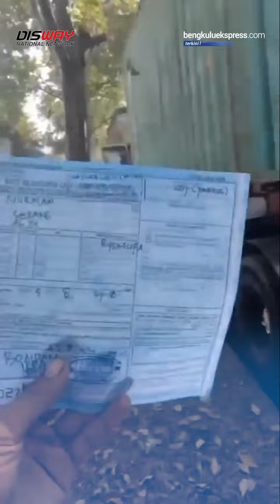Sopir Diduga Ditilang Polisi Saat Parkir Di Depan Pabrik Kawasan Industri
Viral di Tiktok video seorang sopir yang sedang parkir di depan salahsatu pabrik di Kawasan Industri Cikarang, sambil menunggu muatan di bongkar malah ditilang Polisi. Senin (05/08/2024).

Video tersebut diunggah oleh akun Tiktok
@Riskiyansyah yang diunggah 5 jam yang lalu dan menandakan lokasi di Cikarang dengan caption.

" hati2 yg parkir di kawasan Cikarang ada polisi sedang cari mangsa. Ditanya surat perintah malah minggat STNK di bawa tau-tau ada surat tilang di dalam mobil, "

Postingan tersebut mendapatkan berbagai tanggapan dari netizen dan belum diketahui secara pasti video tersebut direkam dikawasan industri Cikarang bagian mana.